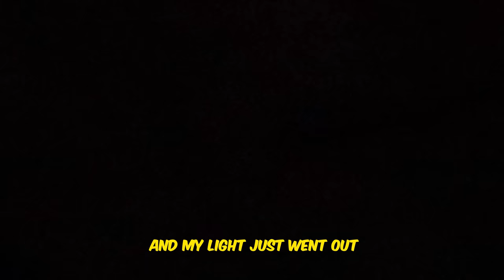I Cheated While Playing Hide And Seek At My Reptile Zoo!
Hide And Seek At The Zoo! I challenge the crew to find me as I hide in The Reptarium!

↑↑↑↑↑↑FOLLOW NOAH↑↑↑↑↑↑